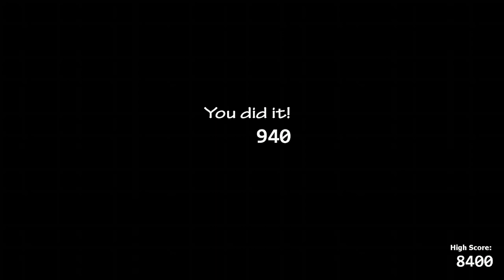Ultimate Custom Night (console): Chaos 1-3, 49/20 Mode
-Timestamps-
Start - 0:00
Chaos 1 - 0:10
Chaos 2 - 5:09
Chaos 3 - 10:07
9100 points - 15:45
13th cutscene - 21:20
9800 points - 21:57
Final cutscene - 27:37